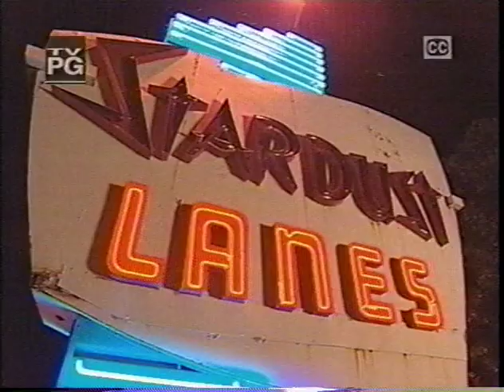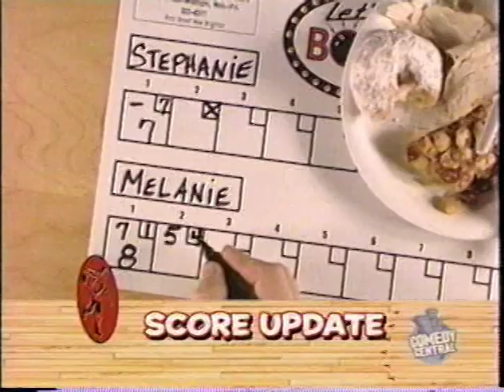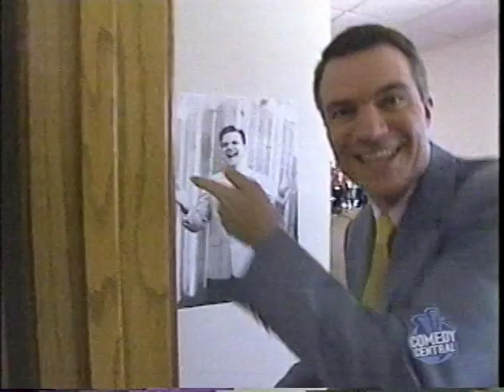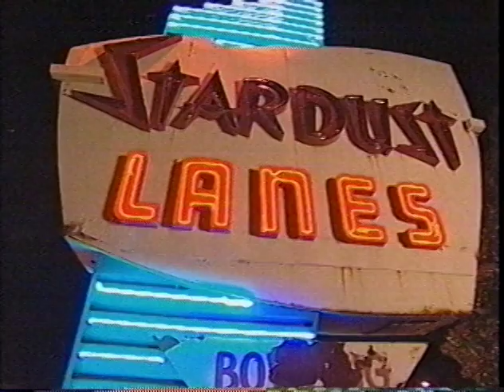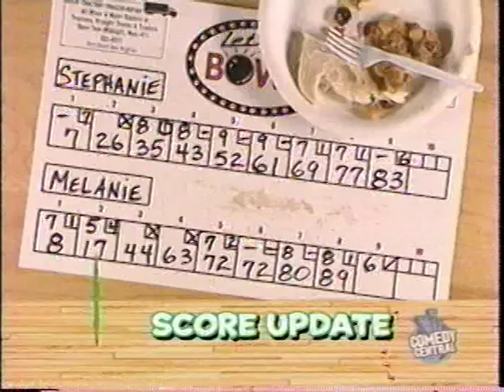Let's Bowl Season 2 Ep 5: Naked Roommate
Melanie Knudson vs. Stephanie Hemmes. Roommate Melanie likes to walk around the apartment in underwear in front of Stephanie's boyfriend. Musical guest Ruth Adams and The World's Most Dangerous Polka Band.